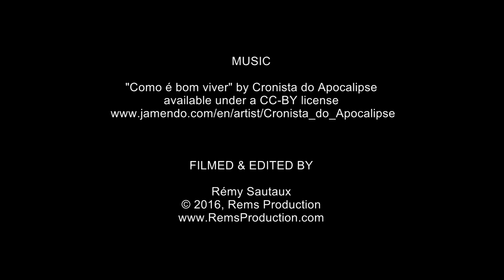Diving Coral Garden Tulamben Bali (17 April 2016)